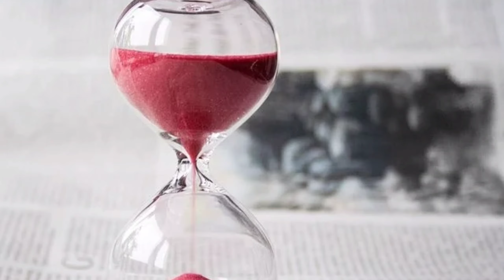Dhanteras 2020 Update |Dhanteras 2020 Me Kya khariden | धनतेरस में क्या खरीदें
Dhanteras 2020 Shopping Significance Kya दीपावली से पहले धनतेरस का खास महत्व होता है। माना जाता है कि इस दिन की खरीदारी चिरस्थायी रहती है। dosto is video ke madhyam se ham aapko batayenge ki धनतेरस पर ये 1 चीज खरीदना सबसे jyada शुभ है kya aap janna chahte hai ki dhanteras par kya kharide kya nahi kya aap janna chahte hai what to buy on dhanteras.

Dhanteras Par Kya Kharidna Chahiye || Dhanteras Totke ||धनतेरस की खरीद में क्या शुभ और अशुभ है धनतेरस पर सोना नहीं पीतल खरीदें धनतेरस पर कौनसी चीजे खरीदना शुभ माना जाता है

Dhanteras 2020 ,
Dhanteras 2020 Par Kya Kharidna Chahiye ,
Dhanteras Par Kya Kharidna Chahiye ,
Dhanteras Totke ,
धनतेरस की खरीद में क्या शुभ ,
धनतेरस पर कौनसी चीजे खरीदना शुभ माना जाता है ,
Dhanteras What To Buy What Not To Buy ,

diwali festival,
diwali special,
diwali tyohar,
dhanteras,
dhanteras puja,
diwali,
deepawali,
dhanteras mein kya kharidna chahie,
dhanteras ke din kya kharide, dhanteras par kya kharide kya na kharide,
dhanteras ko kya kharide, dhanteras 2020,
dhanteras pe kya kharidna chahiye,
dhanteras pe kya kharide,
dhanteras puja vidhi,
dhanteras me kya kharide,
dhanteras me kyn kharida shubh hotn hai,
dhanteras me kya kharidnn chahiye 2020,
dhanteras me kya kharida jata hai,
dhanteras me kyn lena shubh hota hai,
dhanteras me kya kara chahie,
dhanteras me kiski puja hoti hai,
dhanteras me kya karna chahiyee,
dhanteras kab hai,
dhanteras 202D,
dhanteras ragoli,
dhanteras puja,
dhanteras sperinl rangoli,
dhanteras kab hni 2020
mein,
dhanteras rangoli designs,